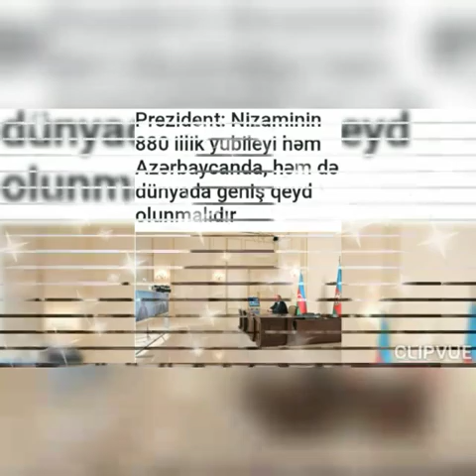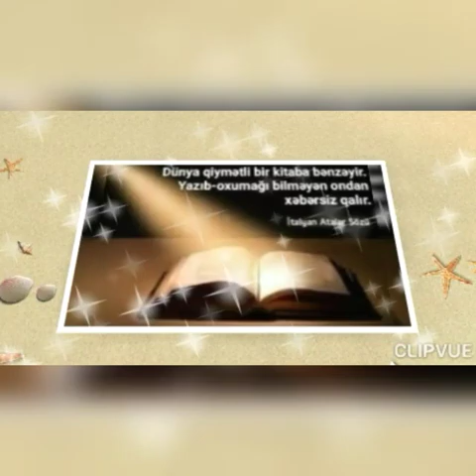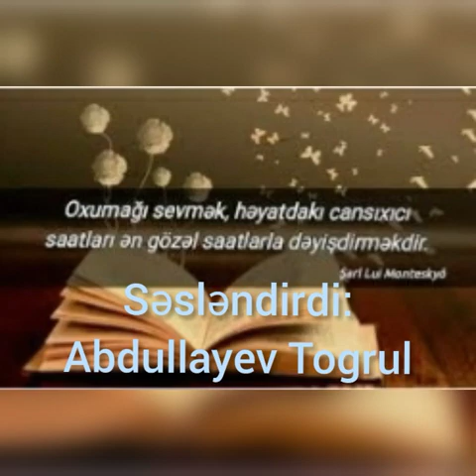Mingəçevir şəhər MKS-nin M.Fűzuli adına 4 nőmrəli kitabxana filialı "N.Gəncəvinin 880 illiyi"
Mingəçevir şəhər MKS-nin M.Fűzuli adına 4 nőmrəli kitabxana filialı "N.Gəncəvinin 880 illiyi" ilə əlaqədar 06.VII.2021 tarixində videoçarx hazırlamışdır